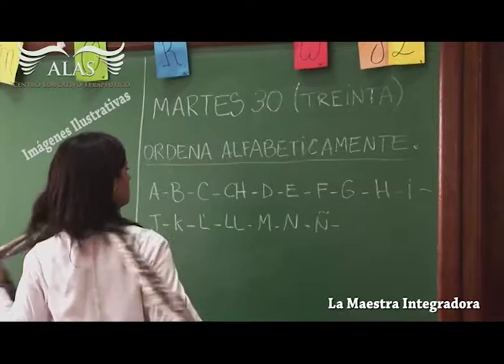ALAS Centro Educativo Terapéutico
Conocemos a los Profesionales del Centro Educativo